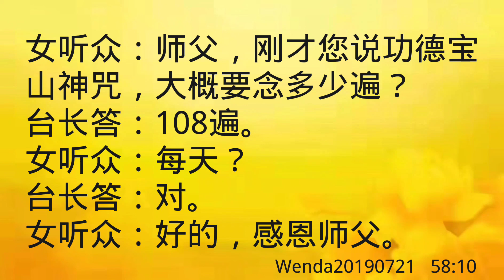卢台长开示：梦境提示阳寿锐减；如何激活代放生的功德Wenda20190721 58:10